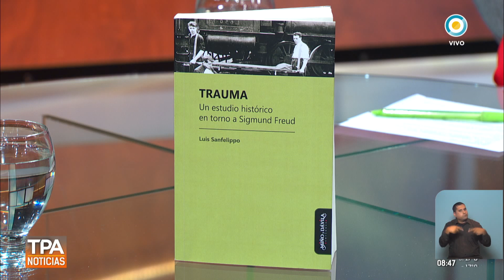Luis Sanfelippo en TPANoticias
Luis Sanfelippo es psicoanalista y doctor en psicología. Docente e Investigador UBA. Coordinador del Centro Argentino de Historia Psi de la Biblioteca Nacional y del Equipo de Adolescencia I del Hospital Alvarez.

Emitido por la Televisión Pública Argentina el 5 de diciembre de 2018.